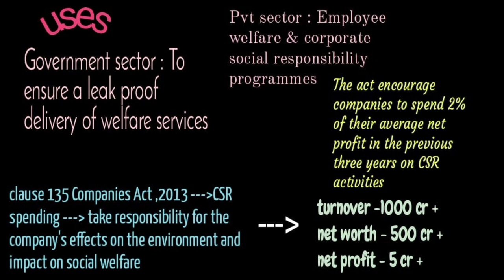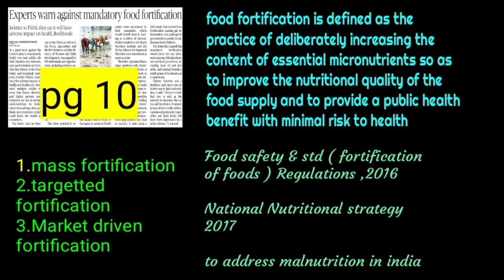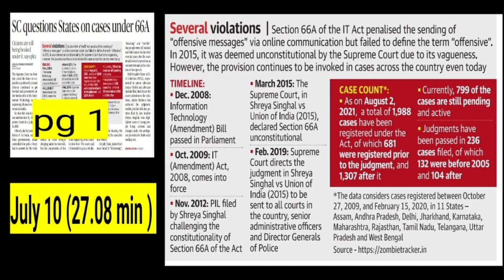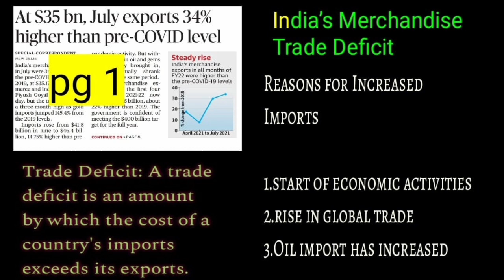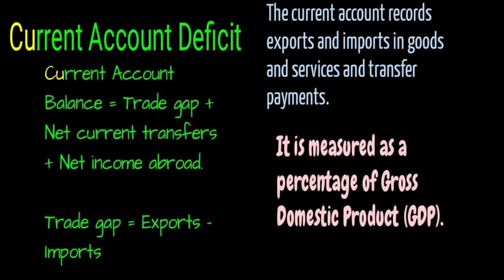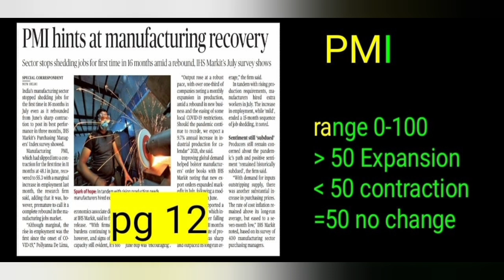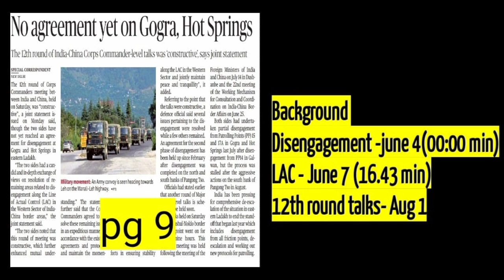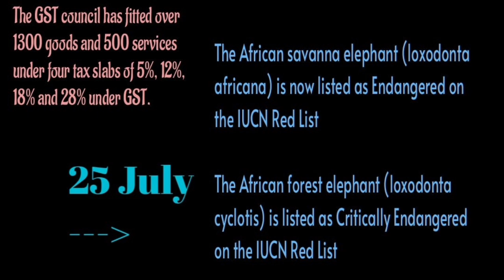മലയാളo HINDU NEWSPAPER ANALYSIS | 03 AUGUST 2021 | Analysis in Malayalam